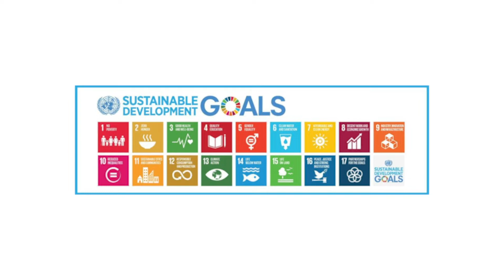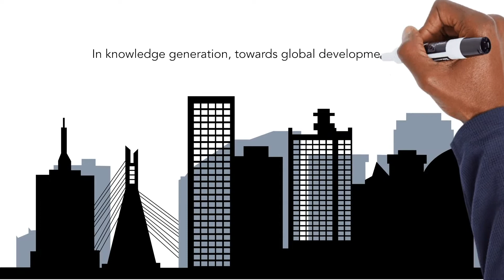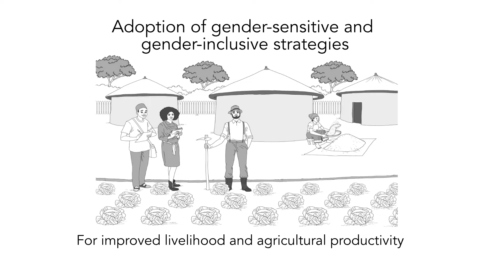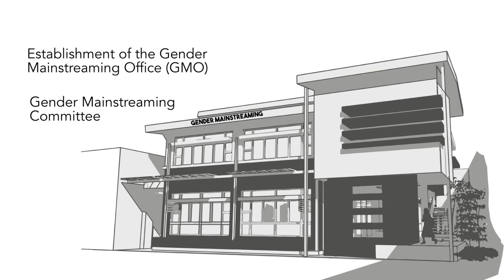Gender Mainstreaming at the Federal University of Agriculture, Abeokuta (FUNAAB)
Gender equality plays a vital role in higher education. AWARD has worked with The Federal University of Agriculture, Abeokuta (FUNAAB) to review and update their gender mainstreaming guidelines, and implement tailored capacity-building programs on gender, leadership, and mentoring for FUNAAB staff.

Learn more about how we are supporting gender equality through our programmatic interventions